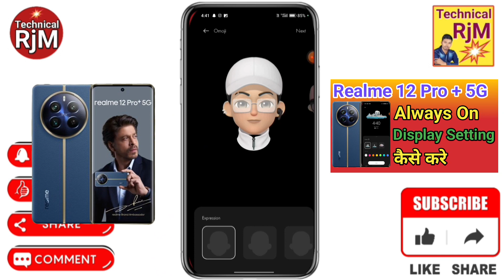Realme 12 Pro + 5G Always On Display Setting | How To Always On Display In Realme 12 Pro + 5G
About Video.Realme 12 Pro + 5G Always On Display Setting How To Always On Display In Realme 12 Pro + 5G

Queries Solved
Realme 12 Pro + 5G,
Realme 12 Pro + 5G Always On Display Setting,
How To Always On Display In Realme 12 Pro + 5G,
Realme 12 Pro + 5G always on display kaise set karen,
Realme 12 Pro + 5G always on display kaise kaam karta hai,
Realme 12 Pro + 5G always on display kaise lagaen,
Realme 12 Pro + 5G always on display kaise kare,
Realme 12 Pro + 5G always on display kya hota hai,
Realme 12 Pro + 5G always on display time setting,